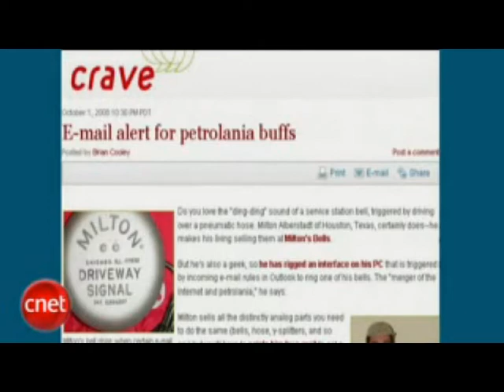"Ding-Ding" - MiltonBells.com - email Bell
MiltonsBells.com - "Ding-Ding" - Milton's Bells - Heres a new twist on an old technology.  Each time an email is received, meeting the rules set in Microsoft Outlook, the old time Milton gas station bell rings "Ding-Ding".  This modified bell is connected to the computer and activated with a low-voltage electrical signal delivered by the computer.  For more information on this bell as well as other interesting items please